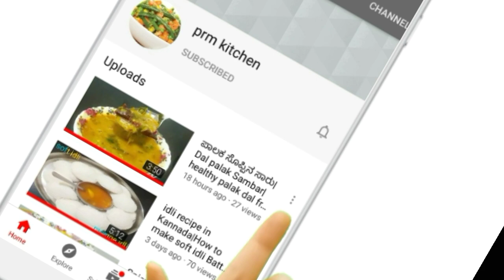ಮಡಿಕೆ ಕಾಳಿನ ಪಲ್ಯ | Uttara Karnataka special Madake kaalu palya | Moth beans curry | Sprouts curry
prm kitchen